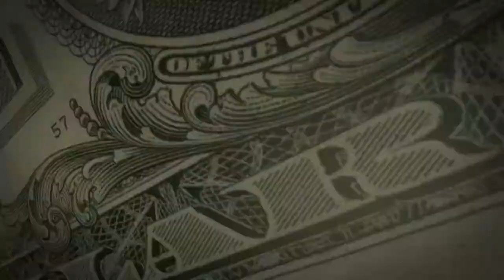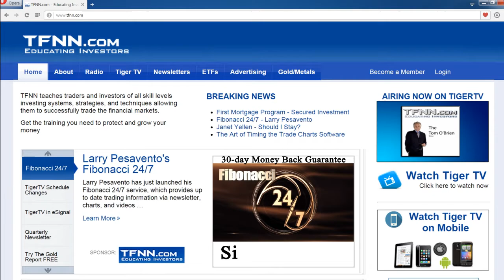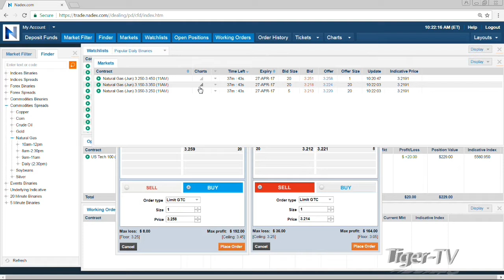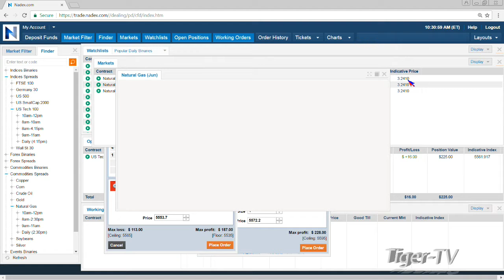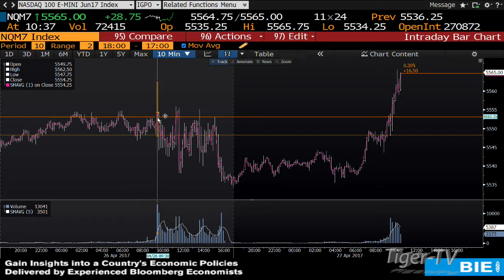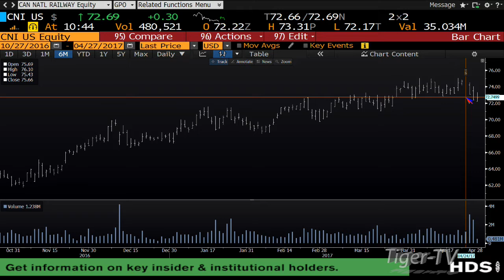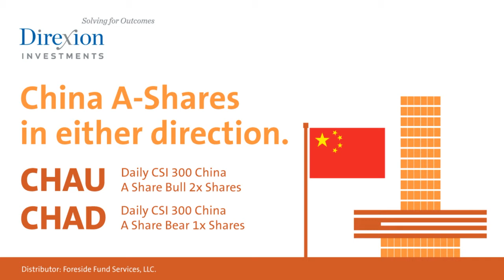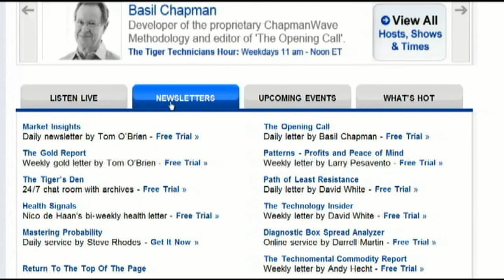April 27th Money Masters with Tom and Tommy O'Brien